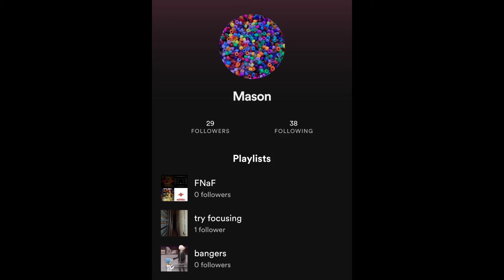goin on a walk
the music is from animal crossing dont copyright me

im sorry for not posting anything in forever- ive been caught up with stuff,, but ive been more active on my tiktok if yall wanna check that out